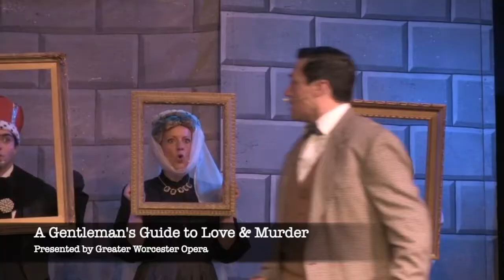Greater Worcester Opera - highlights from A Gentleman's Guide to Love and Murder 2021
See highlights from GWO's filmed version of A Gentleman's Guide to Love and Murder (streamed with permission from MTI), recorded live onstage during the 2021 pandemic.  Lots of great little moments show the quality of GWO's performers!